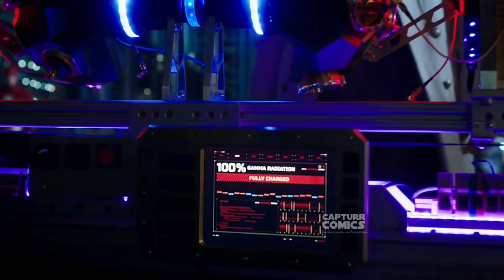Barry defeats Orloff and stops Time | The Flash 8x16 [HD]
About The Flash(Season 8):
Based on characters from DC's The Flash. After the S.T.A.R. Labs Particle Accelerator explosion, a dark matter lightning storm strikes Central City C.S.I. Barry Allen, bestowing him with super-human speed. For now, only a few close friends and associates know that Barry is literally the fastest man alive, but it won’t be long before the world learns that Barry Allen has become...The Flash. The 2nd Part of 8th Season "Journey" of the American superhero television series The Flash Season 8 Part 2 Original airdate March 9th, 2022.